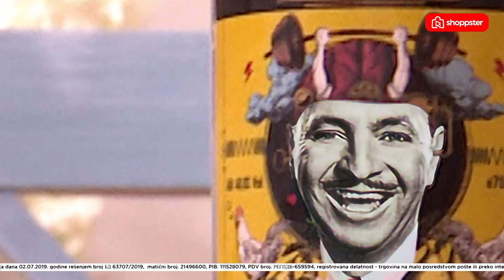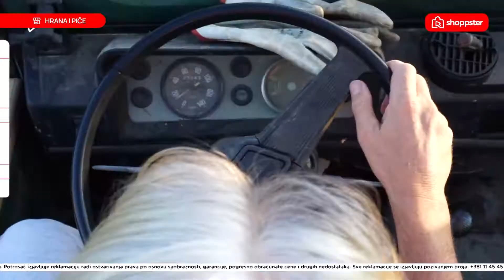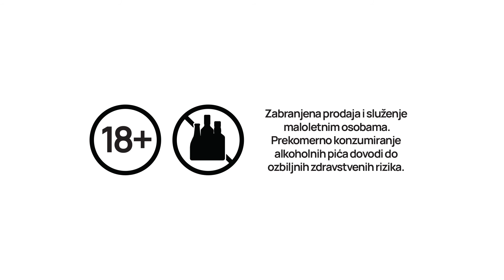Razgibavača rakija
Razgibavača je najkvalitetnija domaća rakija koja se pravi samo od neprskanog voća, šljive, dunje, kruške i kajsije. Ne koriste se ogromne plantaže jer je najbitniji kvalitet i pre svega zadovoljstvo kupaca. Naš domaćin, a I jedan od njenih tvoraca Mare Stepanović će vam objasniti zašto treba da probate njihove proizvode i uverite se da se u Srbiji još uvek pravi najbolja rakija na svetu. A dokaz tome je I činjenica da je Razgibavača od Dunje nagrađena zlatnom medaljom na prestižnim domaćim festivalima rakije.
Ova rakija nije piće, ona je lek za dušu i telo.

Cene koje su iskazane na grafici ekrana, mogu se razlikovati od trenutne cene ovog proizvoda. Za tačne informacije, posetite sajt shoppster.com ili pozovite nas na 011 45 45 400.